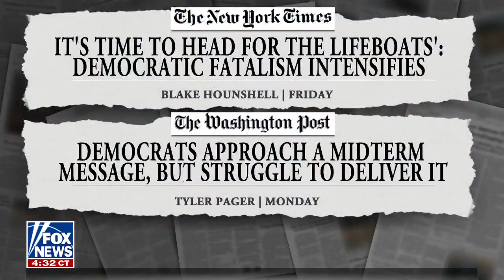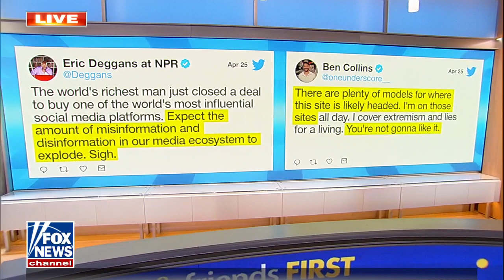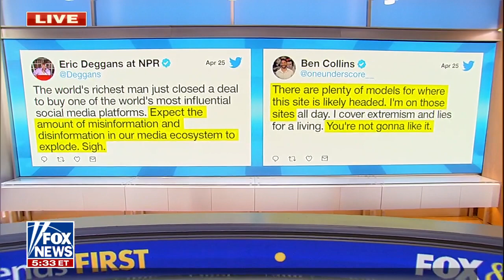Joe Concha: Biden is 'very accomplished' at this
Fox News contributor Joe Concha responds to The New York Times' and The Washington Post's for Democrats in November and Elon Musk's successful Twitter purchase.